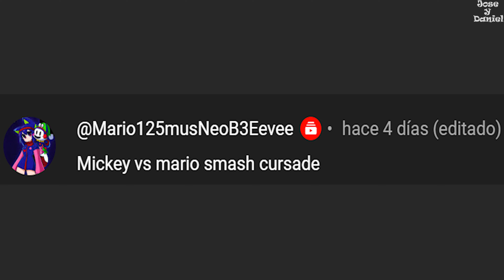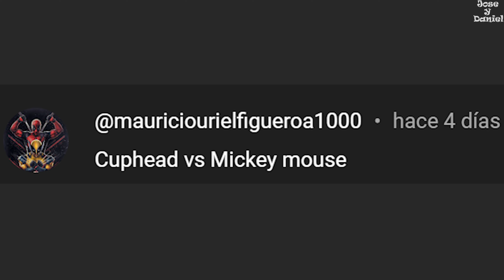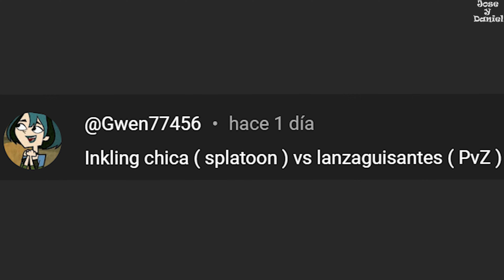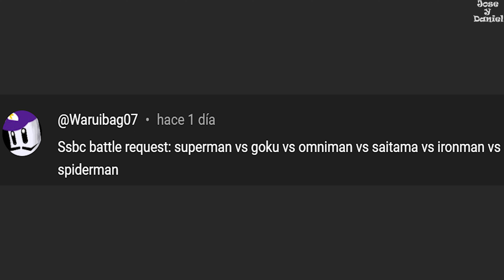Mario vs Epic Mickey | Subscribers Requests in Super Smash Bros Crusade 2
Aquí les presento la Parte 2 de los Asombrosos Combates Pedidos por los Suscriptores (Mario125, Mauricio Uriel Figueroa, Señorita Gwen y Waruibag) en el gran Juego Super Smash Bros Crusade
Here I present Part 2 of the Amazing Combats Requested by Subscribers (Mario125, Mauricio Uriel Figueroa, Señorita Gwen and Waruibag) in the great Game Super Smash Bros Crusade

►Combatientes Elegidos para los Combates | Fighters Chosen for Battles :
Epic Mickey Mouse - Geometrybro
Mario - SSBC Team
Cuphead - SuchAGroovyGuy
Inkling - Kue
Lanzaguisantes | Peashooter - Ericksos2005
Saitama - Mp3 Toaster
Omni-Man - Agent_5
Superman - Freddy4638
Goku - SSBC Team
Iron Man - BloodystheK
Spider-Man - Mp3 Toaster

►Escenarios Elegidos para los Combates | Chosen Stages for Battles :
Planetarium del Cometa | Comet Observatory - El Karlo
El Alfil | The Bishop - ThatOneGamingDude // T1GD
Torres Merluza | Moray Towers - Rukifellth
Habitación del Tiempo | Hyperbolic Time Chamber - SSBC Team